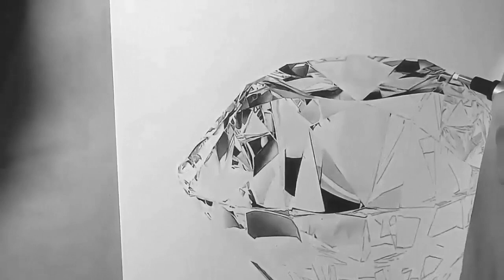Desenho de Diamante Realista - Algumas partes do processo!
Video mostrando algumas partes do processo do desenho de um diamante realista!

Materiais utilizados :

Papel fabriano 4L
Lápis HB, B, 2B
Lapiseira 0.5 grafite 4B
Lapiseira 0.3 grafite B
Esfuminho n3, n6
Caneta borracha 2.3